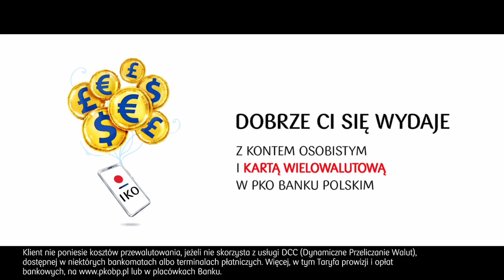PKO Bank Polski logo history [WERSJA PRAWDZIWA]